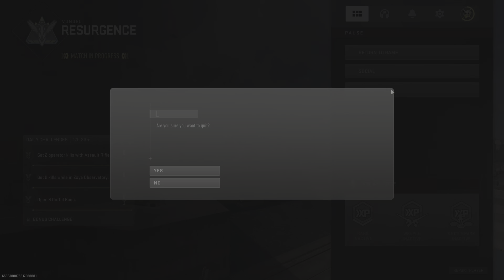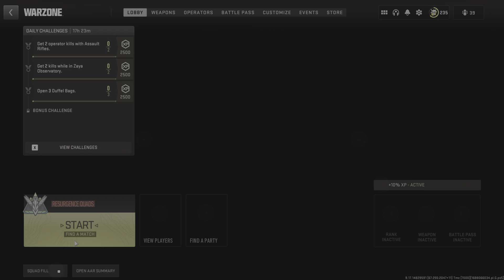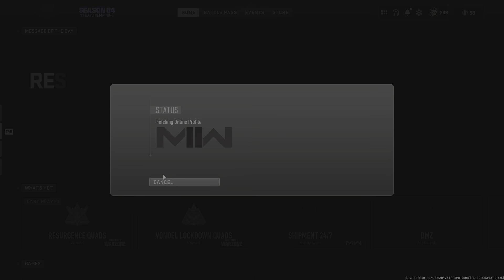Vondel gonna B the death of me